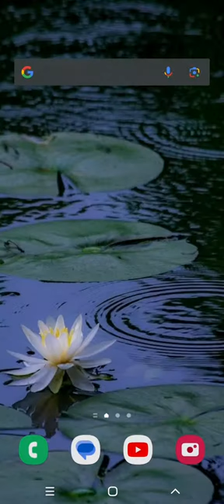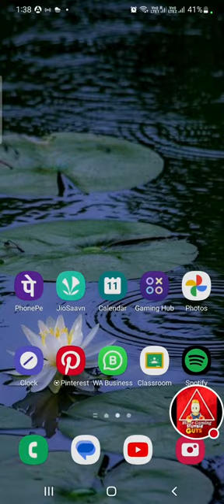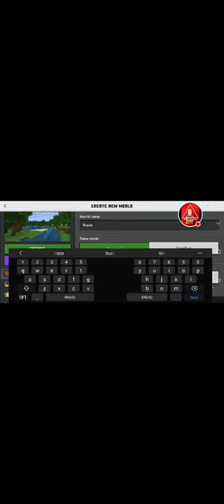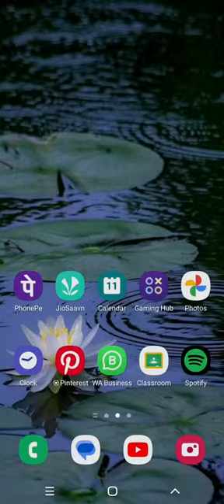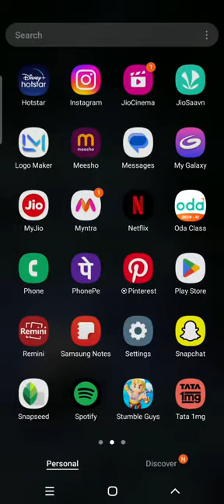🔴Blaze Gaming is live🔴 let's play stumble guys